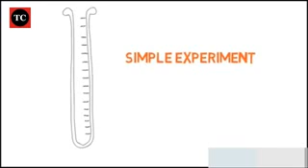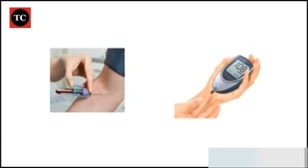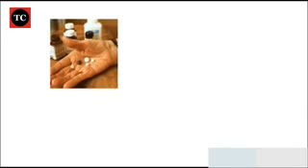Sugar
Video from PonRameshKalam